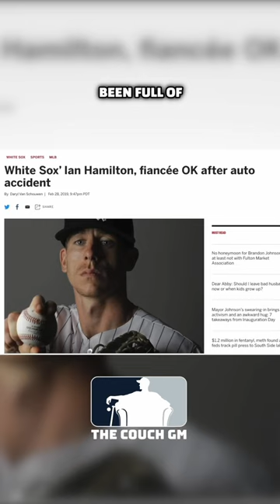Ian Hamilton Player Profile- His unique "Slambio" pitch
Ian Hamilton has experienced incredible adversity on his path to becoming a key reliever for the New York Yankees.

The former Washington State University standout closing pitcher has been through a car accident, broken toes, and being hit in the face with a line drive foul ball which turned into 8 total facial repair surgeries. Ian is a guy to cheer for as a fan of the Yankees, and as a fan of baseball.

*MY EQUIPMENT*-